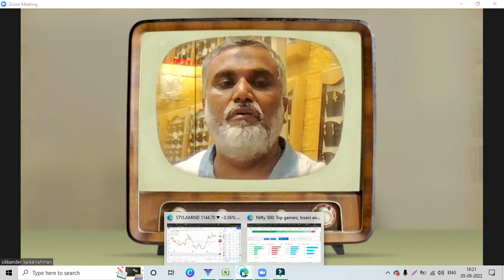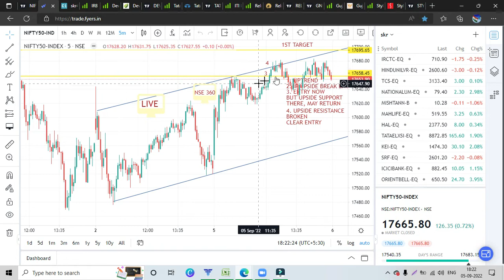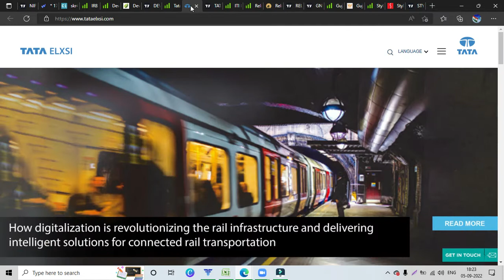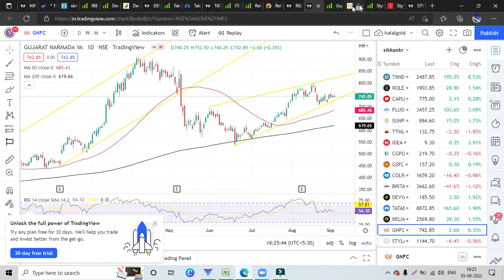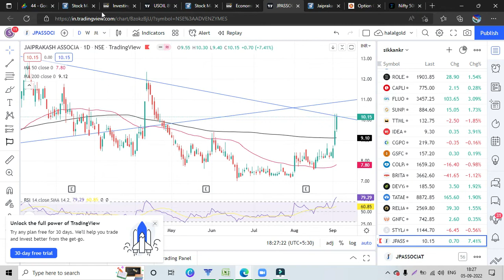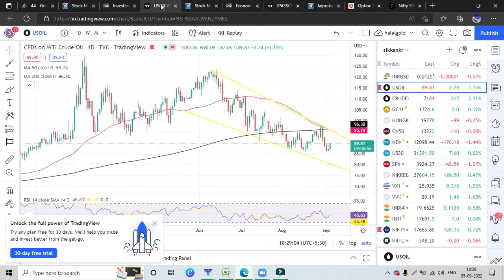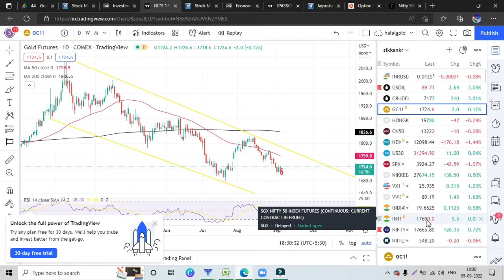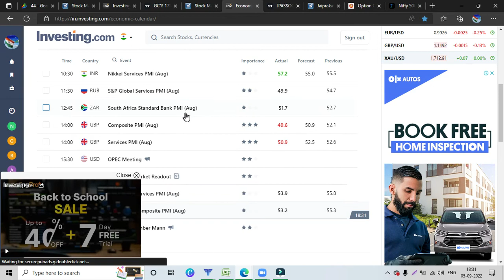CONSODILATION || 6.9.22 ||உறுதிபடுகிறது ||STOCK MARKET REPORT||TAMIL|| SIKKANKR|| SE360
GREEN CANDLE ||
READY TO BACK TO UPTREND? DOWNTREND? ||
IS THIS TIME TO BUY TATA ELXI? || WHY I BUY RELIANCE?|| I LIVE TODAY  ||
FII ACTIVITY ||
DII ACTIVITY||
FUNDAMENTAL & TECHNICAL  ANALYSIS , NEWS AND REASONS

nifty UP today reason,
nifty hedge option strategy.
FIIs DIIs data,
Gold Loan Companies,
m&M share launch scorpio,
panthera growth partners,
Zomato share price,
Zomato after blinkit,
Renuka Sugar,
Yesbank.

ALL ARE EDUCATIONAL PURPOSE ONLY
Thanks
sikkankr ( s kaleel rahman)
NSE360'